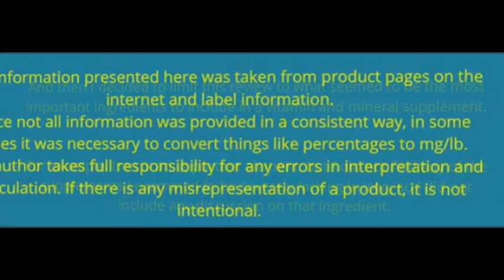vitamin d supplement for horses|Supreme Horse|(435)770-1167